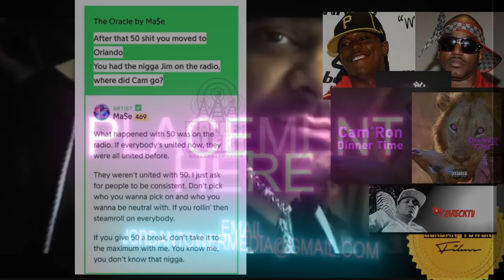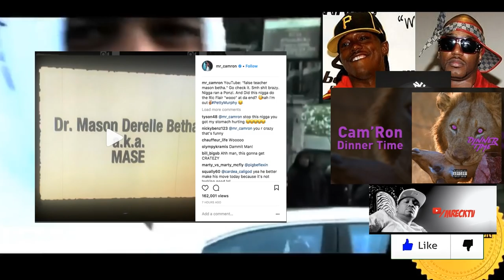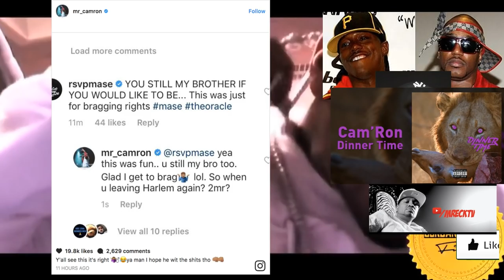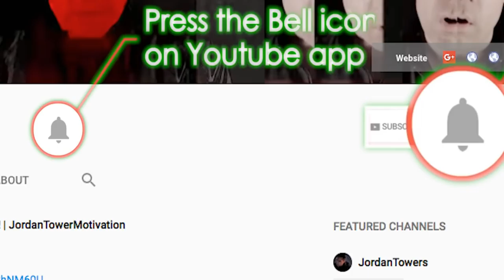Mase RUMORED SIgning back to DIDDY for $5 MILLION after Oracle (Cam'ron Diss) Diddy Got That Blood $